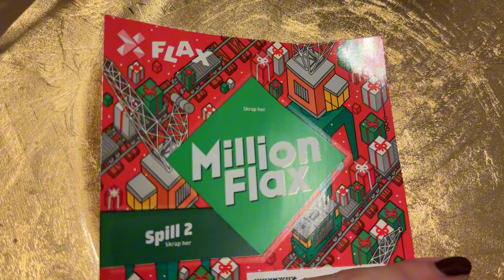Czy Norweg wolałby mieć polskie potrawy na wigilii? || test sfermentowanej ryby?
Dziś po protu troszkę sobie do was pogadam 😁